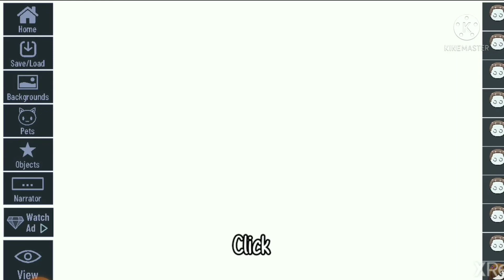✨How to make objects in gacha Club✨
I just figured out how to use objects like a few days ago from a tutorial, so I thought I'd make one to help out people. Hope this helps!